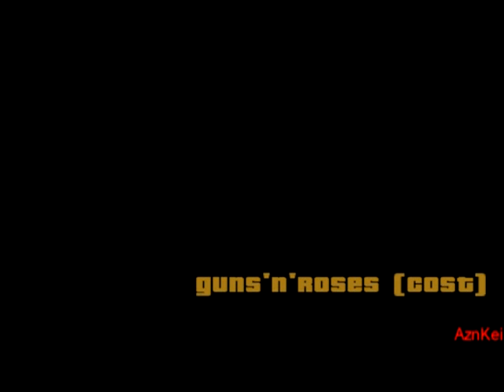GTA San Andreas DYOM: [xMatix] - Theory Of Revolution ch2 (part10)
This is me (AznKei) playing an DYOM (Design Your Own Mission) in GTA San Andreas. These missions are from the "Theory Of Revolution ch2" mission series and were made by "xMatix".

Story:
Year 2013. Russian agent Valentina Semetova was send to stole files from one of Russian Politician.
Suspicions exist that Russian want to start war with America, files are supposed to be handed over to American Govenment. Irish agent, Daniel Valera is picking them up, at once he is getting into trouble, the matters are complicate, memories are returning, and agent is remembering more and more about war in Belarus and Kazakhstan, where he fighted with Captain Cost.
Not everything going good, files turn out to be the trap, and heroes must unmask Russians.

The link of this DYOM mission series can be found

For those who really want to see more the DYOM mission playthroughs with audio commentary, please visit this